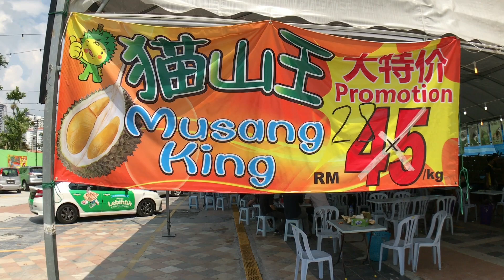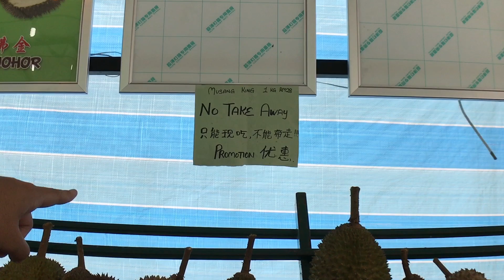到底猫山王榴莲【RM28/kg】是不是一个【骗局】？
走，大家跟我来！我们到现场来确定✅一下吧～
要吃的话，就要早！每天卖完为止，数量有限，星期一至星期四而已，吃不到的话可以下次再去哦～别吃不到就说骗人，哈！优惠直到30/11/17！

营业时间：Mon - Sun : 12pm - 12am
No OFF Day
联络号码：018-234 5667 / 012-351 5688
地址：Jalan SS2/24 ,Petaling Jaya .
（SS2 BHP正后面，Durian SS2档口后面）

LIKE关注我们的专页以获得更多关于Klang Valley的好料与资讯！